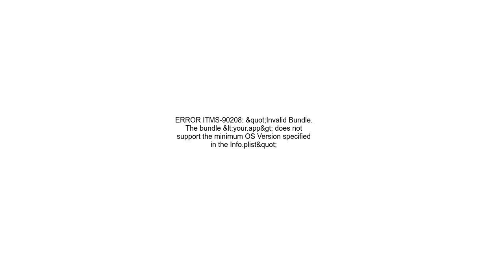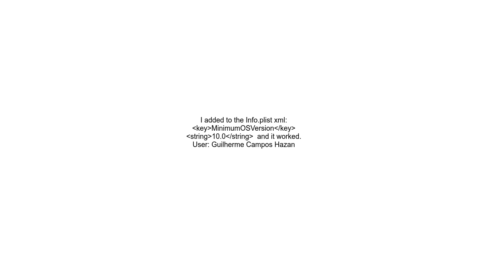ERROR ITMS 90208 &quot;Invalid Bundle The bundle &lt;your app&gt; does not support the minimum OS V